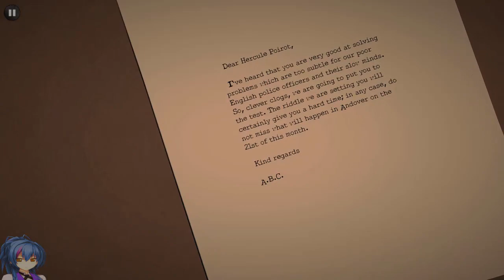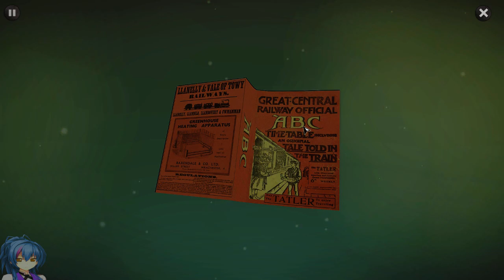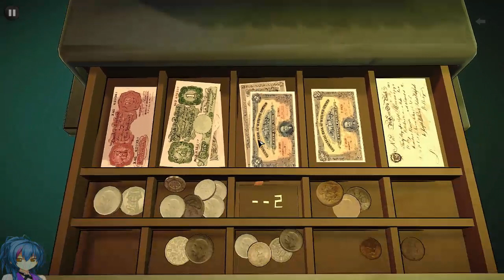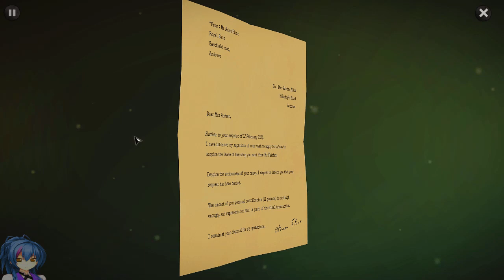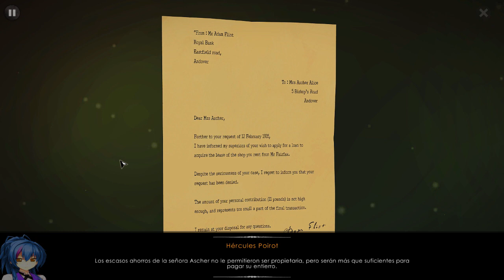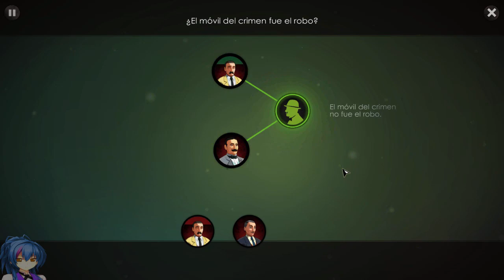Agatha Cristie The ABC Murders Parte.1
Tus mejores armas serán tus conocimientos. ¡Exprime al máximo tus neuronas!
The ABC Murders es un juego de aventuras e investigación inspirado en el clásico de Agatha Christie. El jugador encarna al famoso Hércules Poirot en un juego de aventuras en tercera persona repleto de misterios. Una vez más, el detective privado debe enfrentarse a un misterioso contrincante, que en este caso se hace llamar "ABC".
¡Tu inteligencia nunca se ha visto ante un desafío tan complejo!
Visita varias escenas del crimen con magníficos decorados en distintas ciudades del Reino Unido. ¡No pases por alto ninguna pista durante los interrogatorios y los endiablados puzles!¡Observa, pregunta y explora cuanto puedas para llegar a las deducciones más brillantes y comprender los planes del asesino!
CARACTERISTICAS :
Observaciónes: El jugador puede recabar información estudiando a los sospechosos y prestando atención a lo que dicen, cómo lo dicen y las sensaciones que transmiten.
Puzles: El jugador deberá resolver puzles para acceder a determinados indicios.
Deducciones: En función de los indicios recabados, el jugador podrá efectuar deducciones y descubrir más detalles acerca del asesino.
Historial: A medida que el jugador llegue a conclusiones y avance en la trama, podrá utilizar el Historial de Poirot. En efecto, Hércules Poirot puede elaborar un Historial con todos los acontecimientos relevantes que se van produciendo durante la investigación.